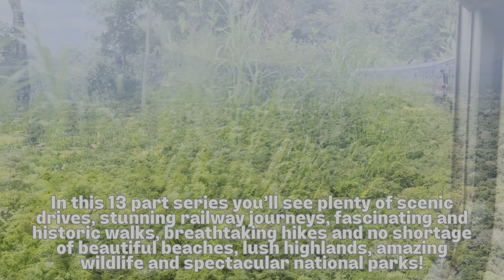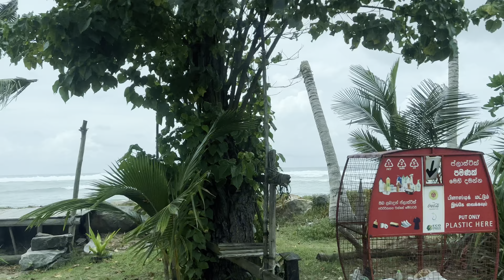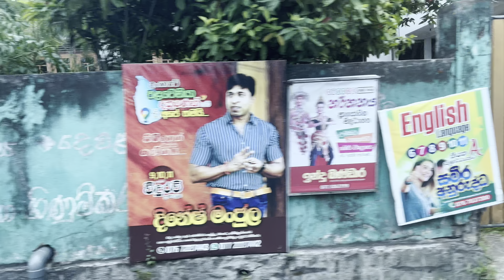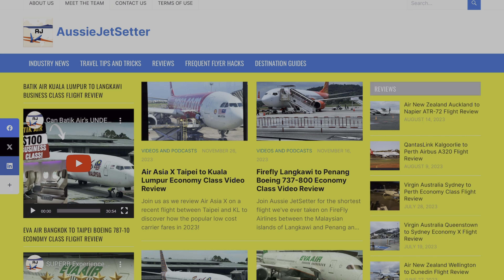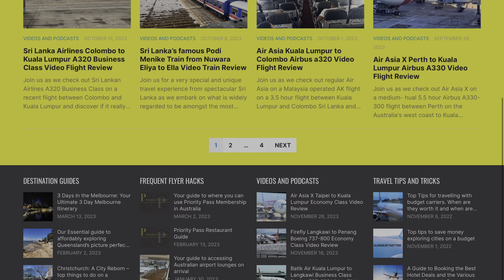Ultimate Sri Lanka Travel Series | EP 11: Driving Sri Lanka's South Coast from Mirissa to Galle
Join me for the final episode of my Ultimate Sri Lanka Travel Series as we travel from the beautiful seaside beach resort town of Mirissa continuing along Sri Lanka's beautiful southern coastline to the historic seaside city of Galle which is made famous for its Old Dutch and Portuguese Fort and its impressive old town.

Throughout this new travel series I seek to highlight all the highlights of my recent 2 week tour around Sri Lanka highlighting the raw beauty of the country in a largely unedited format as we travel around the country through various modes of transportation mainly by van but also by train, on foot and even tuk-tuk! Along the way I will highlight my visits to all the famous attractions that make Sri Lanka's increasingly on the traveller's radar whether that be its amazing tropical beaches, iconic wildlife and spectacular national parks, breathtaking hiking spots, lush cool weather highlands and tea plantations and its many cities steep in colonial history such as Galle and Colombo!

In order to really showcase the raw beauty of Sri Lanka the style of this series I'm keeping additional editing of my footage to a minimum and limiting voice over so you can simply just focus on enjoying  all the amazing attractions and scenery of Sri Lanka for yourself so if you do enjoy this style of long form content please don't forget to keep an eye out for all the other episodes to come in this new series!

If you enjoyed part 11 of my epic journey around Sri Lanka  please don't forget to subscribe to the channel and hit that bell button so you won't miss any of them! Also you may wish to check out some of my latest train,  flight review and walking tour content which includes from Sri Lanka and beyond  such as:

If you enjoy my flight reviews please also don't forget to check out my entire portfolio of flight, train, ferry and bus reviews here!